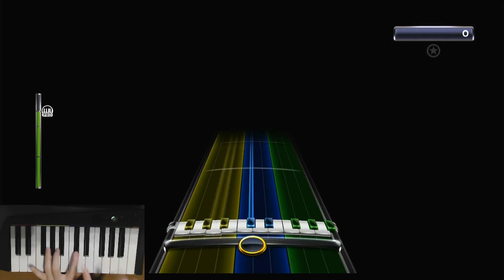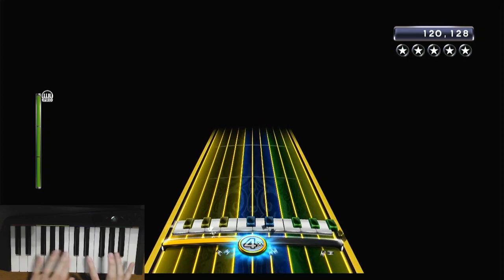Billie Jean Pro Keys FC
Another Pro Keys FC to take off the spreadsheet. Not too bad, but I kept choking in stupid places.